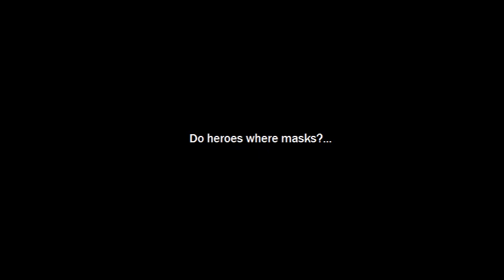Not All Heroes Wear Capes: Book 2- Chapter 1 - The Gilt of the Guilty (By Doughboy420)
Returning to the land of cape-less heroes...